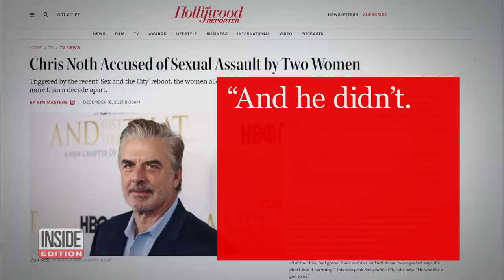‘Sex and the City’ Actor Chris Noth Denies Sexual Assault Claims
Actor Chris Noth has been accused of sexual assault by two different women. They say that seeing the 67-year-old “Sex and the City” actor, who plays Mr. Big, promoting the new reboot brought back painful memories for them. The incidents allegedly happened more than a decade apart — one in Los Angeles in 2004 and the other in New York. North acknowledges he had sexual encounters with the women, but insists that they were all consensual, and that he did not assault the women.